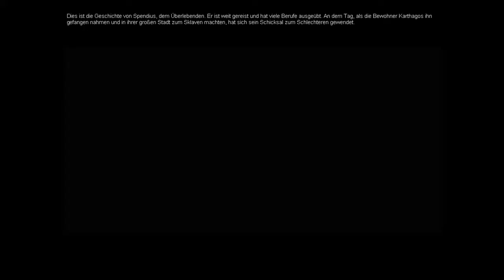Salammbô |01| Flucht aus der Sklaverei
Spendius sitzt im Verlies und sucht einen Weg in die Freiheit. Glück für ihn, dass vorher offenbar schon andere dort gefangen waren und mit deren Hilfe schafft er es zu entkommen. Gerade als er seine neu gewonne Freiheit geniessen will wird er von Salammbô entdeckt. Sie biet ihm ihre Hilfe an, wenn er einen kleinen Auftrag für sie erledigt.

~Salammbô~
  Entwickler: Cryo Interactive Entertainment
  Publisher: The Adventure Company [2002]
  Genre: Point & Click - Adventure
  Plattform: Windows